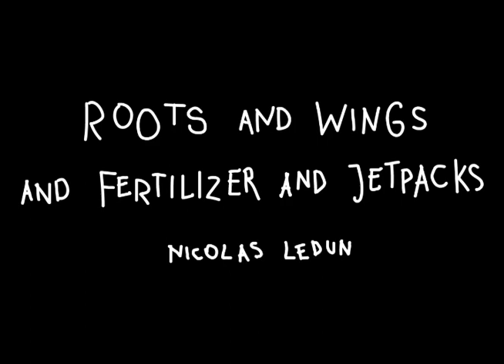Roots and Wings (and Fertilizer and Jetpacks)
If my parents job was to give me roots and wings, both freedom and the desire to explore, and a place where I always can come back to, I feel like they handed me some very powerful tools to achieve that. In fact, I think I got way more effective tools than a lot of people do. Is that cheating? I don't know. But I'm thankful for it.

If you like this song, consider downloading it on Bandcamp :)

Animation: Minna Rothbart